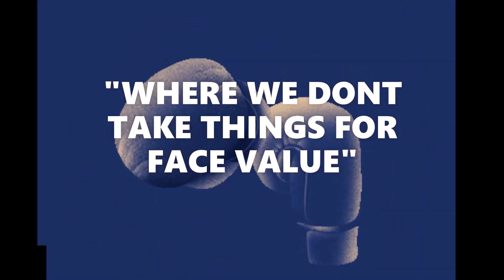DEVIN HANEY VS. GEORGE KAMBOSOS: UNDISPUTED!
My initial look at the road to the #7...135lb. Undisputed!